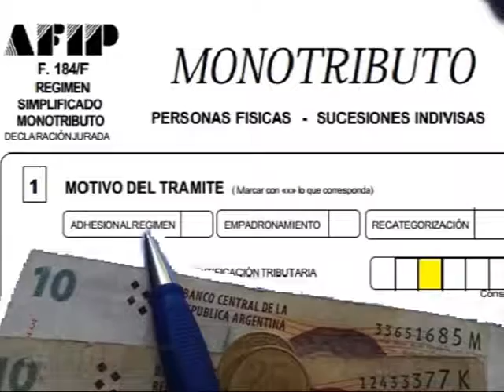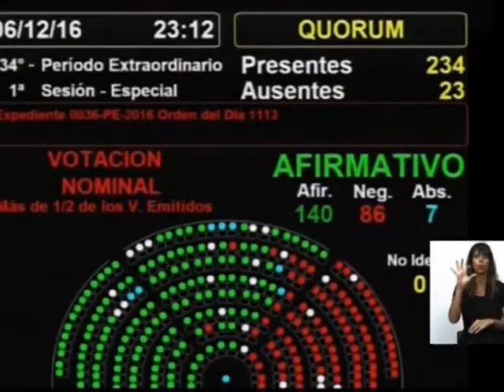Ganancias: estiman fuerte impacto fiscal en la región centro